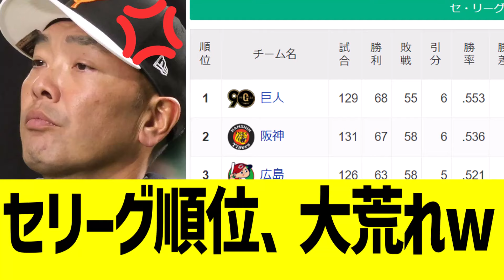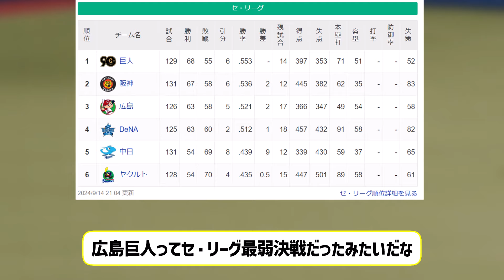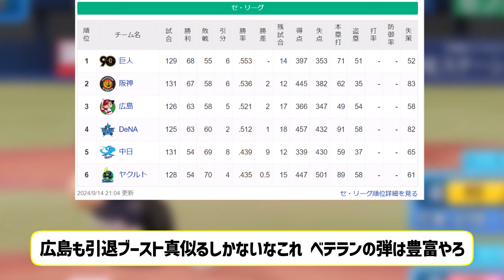セリーグ順位表、大荒れwww